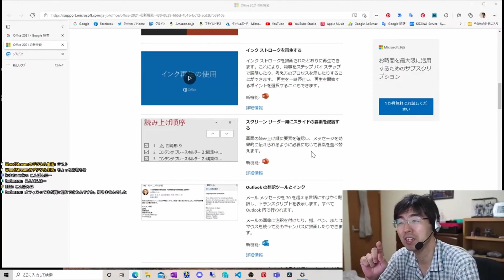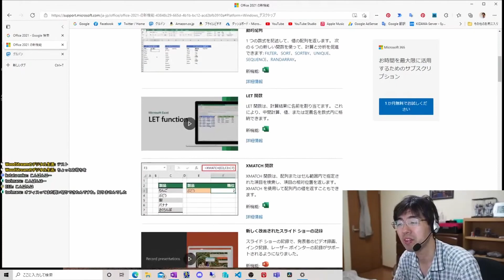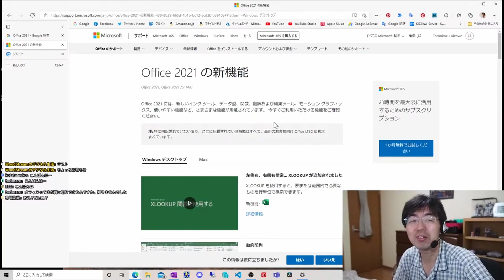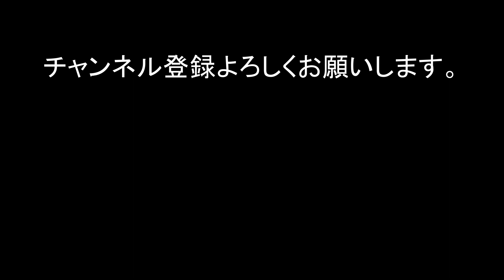Office 2021が出るよ(木澤ライブ切り取り)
Office 2021が出るよ木澤ライブ切り取り